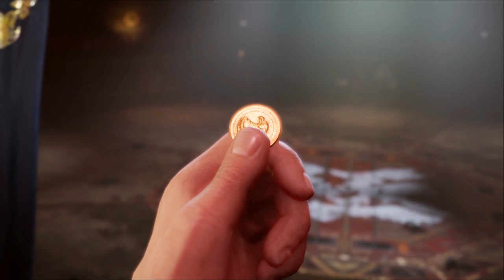Die große Show beginnt! l #38 | Final Fantasy 7 Remake FF7 [deutsch]